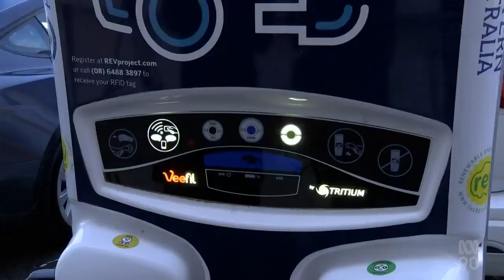Retrospective: Worlds Longest Electric Vehicle (EV) Charging Highway Planned For WA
(Source: ABC Australia, WA - 08 Oct 2022)